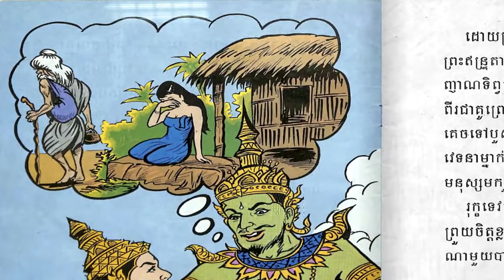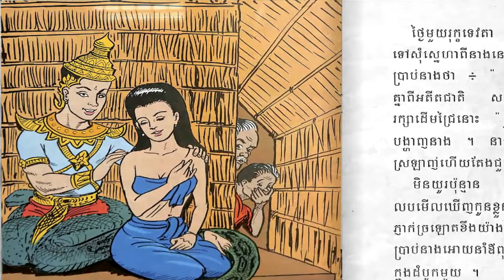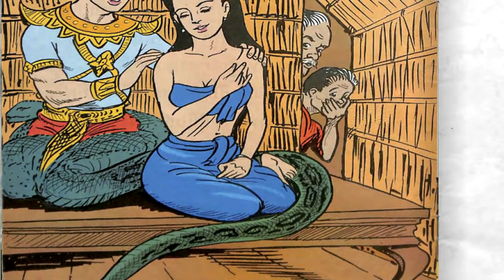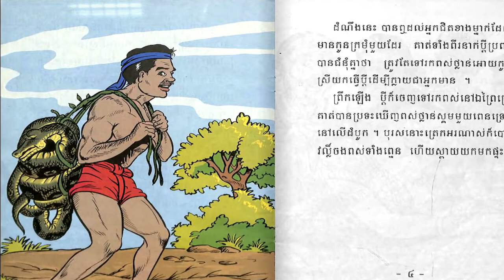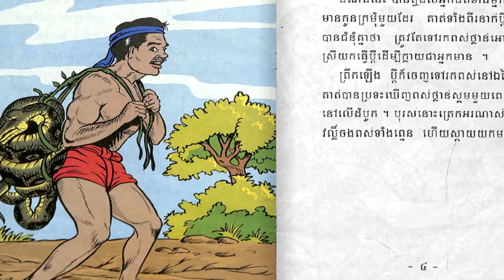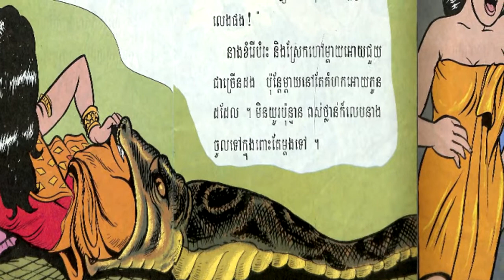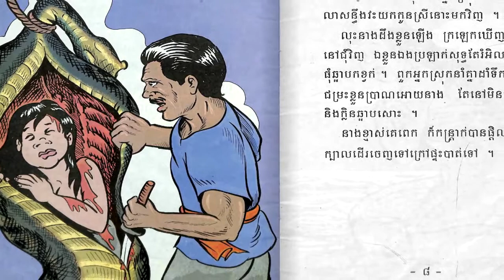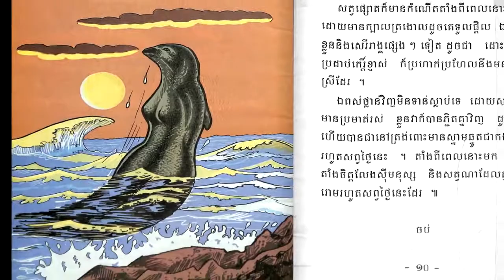រឿងព្រេងនិទានខ្មែរ រឿងដើមកំណើតសត្វផ្សោត អមដោយរូបភាព - khmer Story - Khmer Nitean [Pka Sne Official]